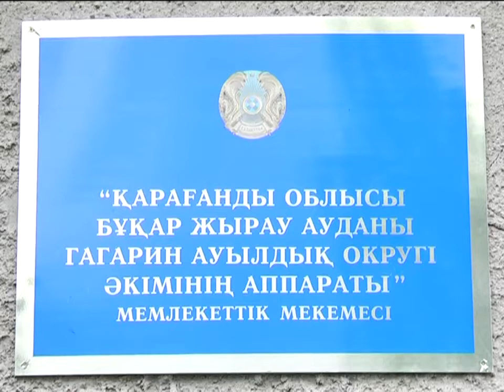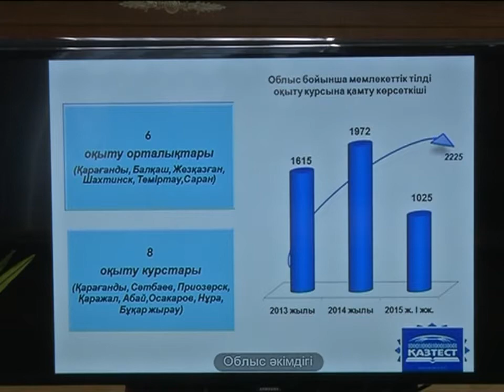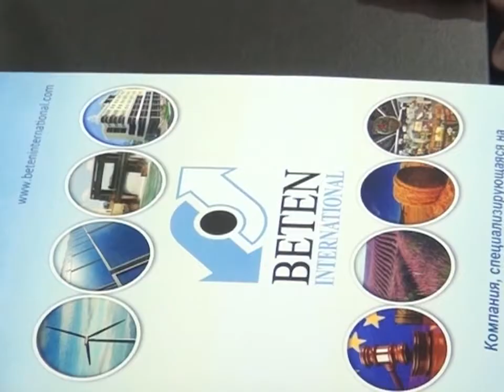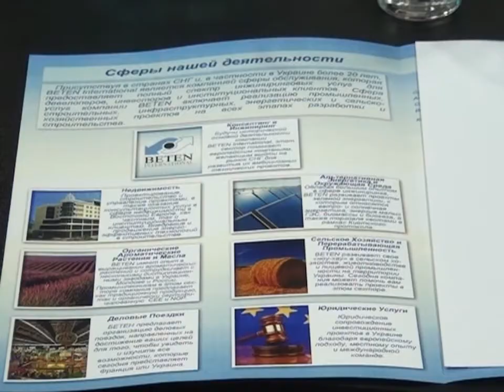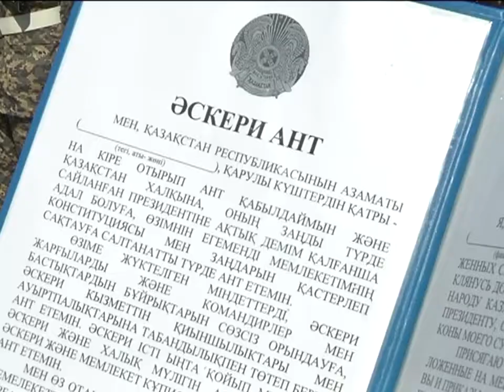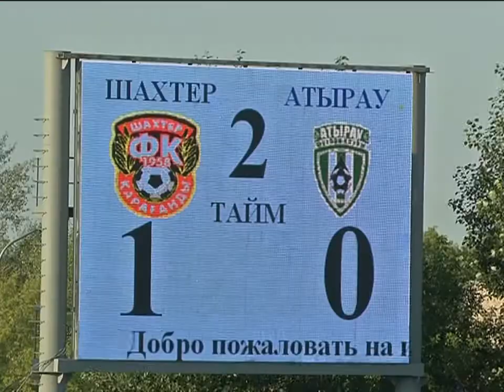13/07/2015 - Бірінші Қарағанды телеарнасының жаңалықтары